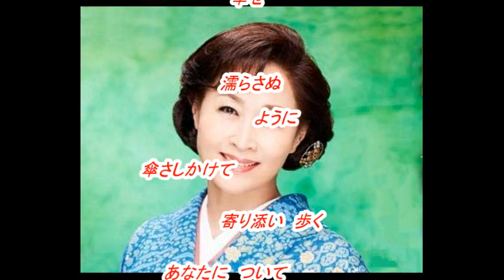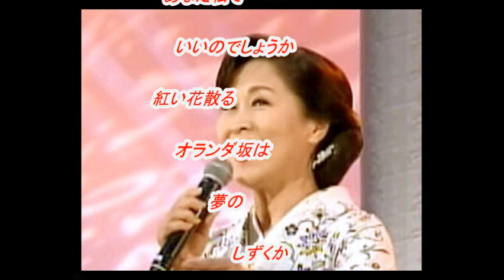島津 悦子さんの新曲「 瀬戸内ぐらし( Setouchi Gurashi )(一部歌詞付）」'19/10/09発売新曲報道ニュースです。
今回は発売前新曲「瀬戸内ぐらし」の「島津 悦子」さんです。杜このみさんは、文化放送「走れ!歌謡曲」木曜日のパーソナリティでしたが、発展的卒業してOGに成りましたが、本サイトで、今後も文化放送等から新曲の話題を取り上げていきます。音声案内は音声合成AIの希美（のぞみ）さんで付随はJOYSOUNDカラオケ（持ち歌）人気ランキング１位「長崎しぐれ」です。
最近、「走れ!歌謡曲」内の「新譜情報」が終了しまして、発売前の新譜音源の入手が厳しく成りましたが鈴木楽器本店様の新譜情報を一部引用させて頂いてます。皆様には、お聞き苦しい部分が増え申し訳御座いません。どうかお許し下さい。

杜このみさんは声も素晴らしく良いし、和やかな美貌を持ち、スタイルもグー、楽しみな歌手ですね。師匠の細川たかし氏も育て甲斐が有り楽しみでしょう。

文字資料入手先ｎ
ウィキペディア（島津 悦子）

画像入手先
ameblo.jp/
youtu.be/LN1KH_tU9uc